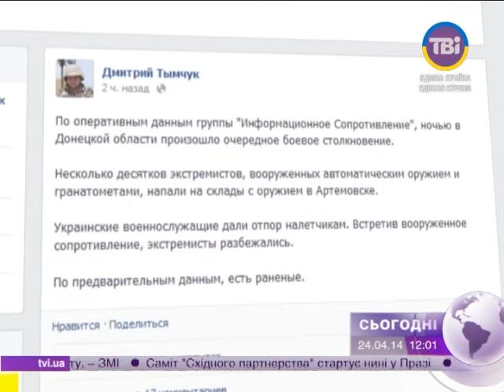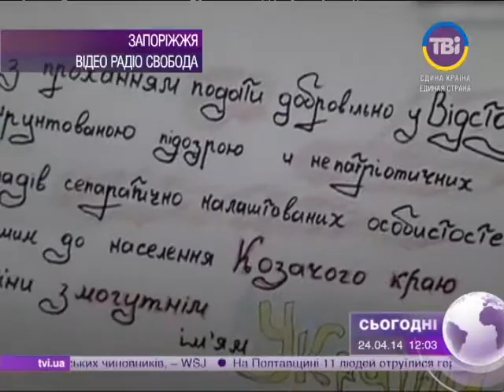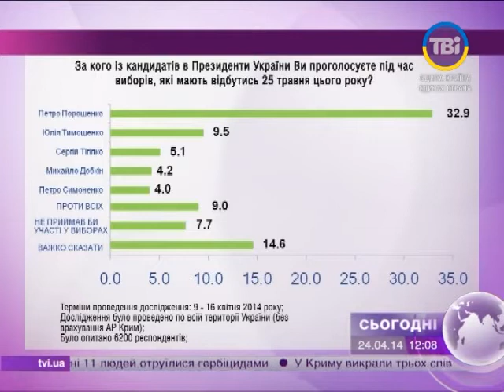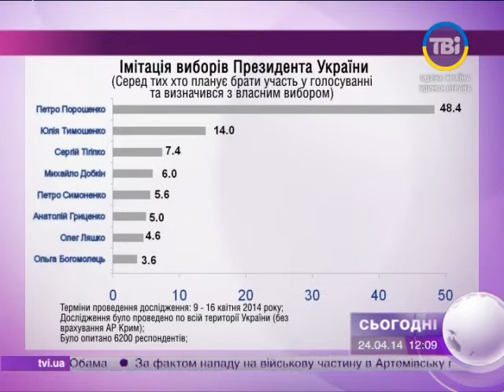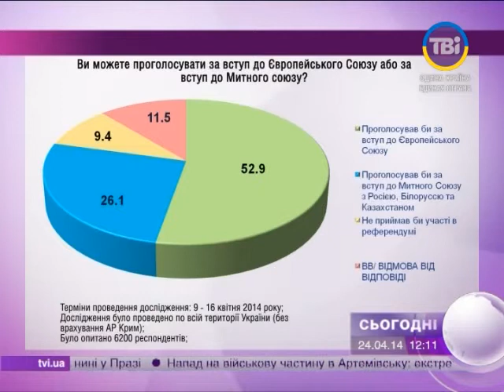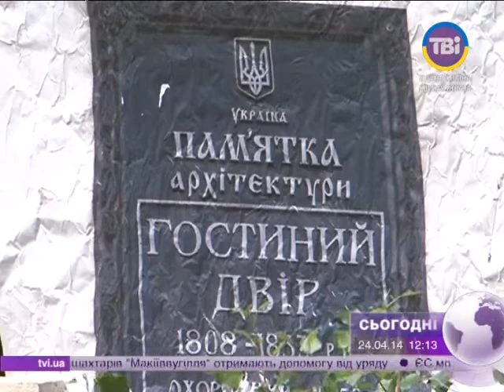Сьогодні о 12:00 від 24.04.2014